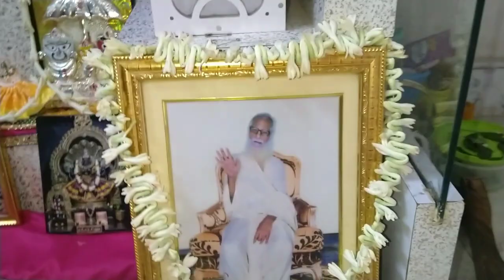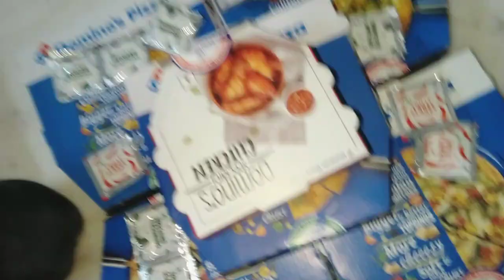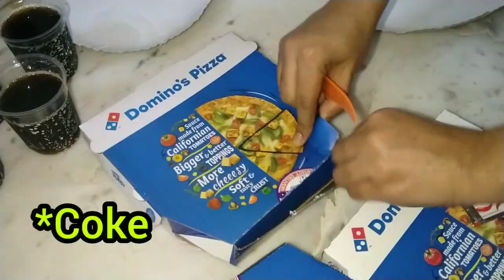ননদের বাড়ি থেকে সোজা চললাম দিদির বাড়ী কিন্তূ মেয়ে আসলো না || সন্ধ্যায় Pizza Party 🍕🤩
Hii Everyone.